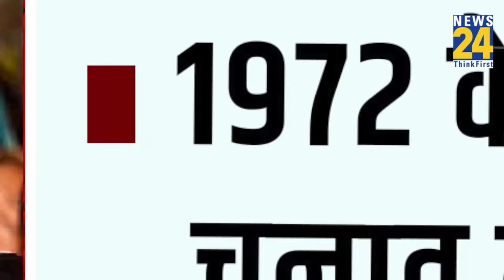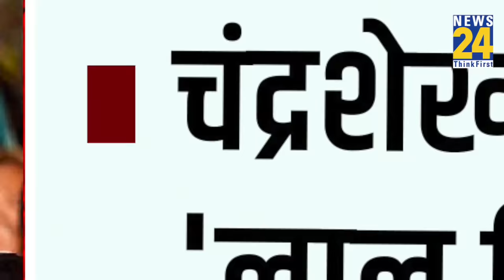Kanhaiya Kumar की अनसुनी कहानियां | Untold Story | कन्हैया कुमार | Interesting Facts | Profile